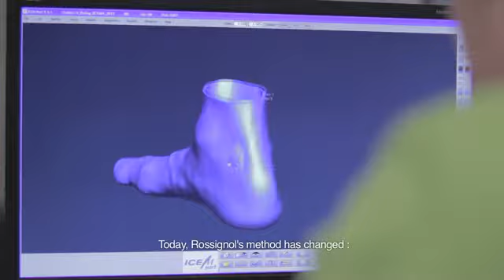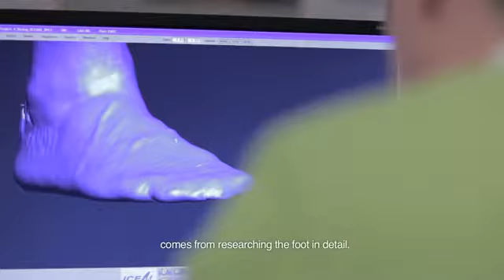SnowShopPL Rossignol Sensor I